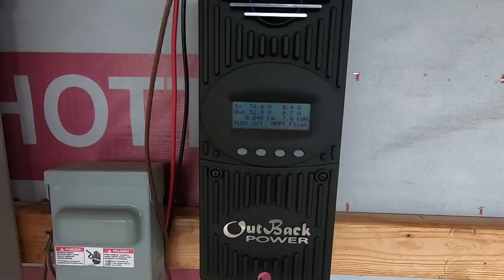Off Grid Wilderness Cabin Life S3 • E5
Off grid wilderness cabin life! I Sunshine! Dogs! Food! Scenery! Nature and crap! Bugs! Rain! Cabin projects! Not all at the same time though.  really need to start numbering these again.